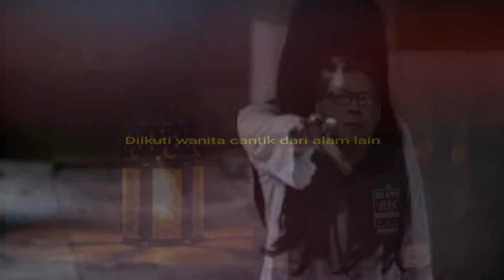Mancing Horor Di Laut Pelabuhan Ratu||Pulang Bawa Cewek Tak Kasat Mata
Mencoba megingat kembali cerita nyata yang terjadi dikala sedang melakukan giatan mancing di Laut Pantai Selatan ternyata cerita ini patut untuk saya rangkum untuk menghibur teman teman semua.